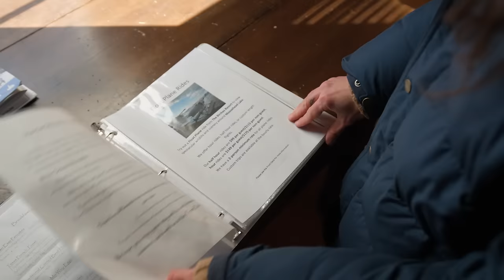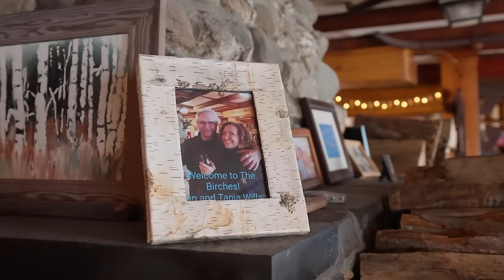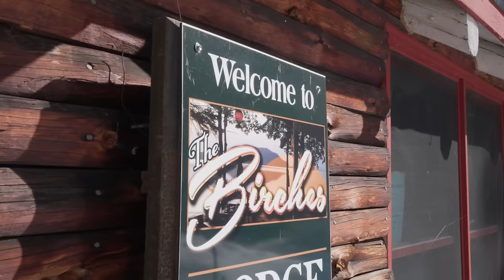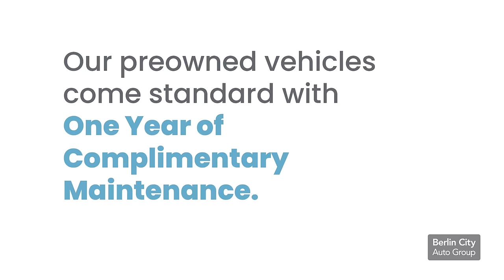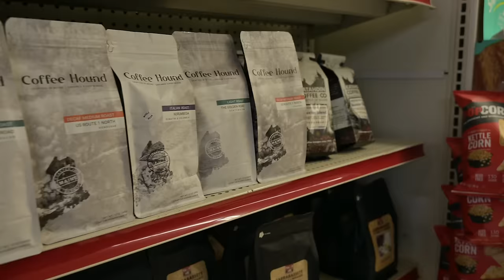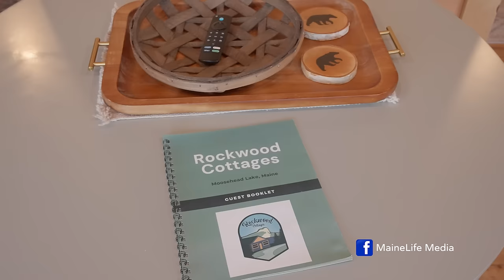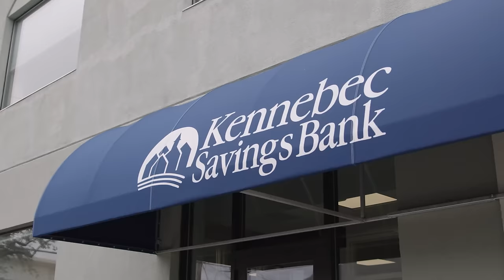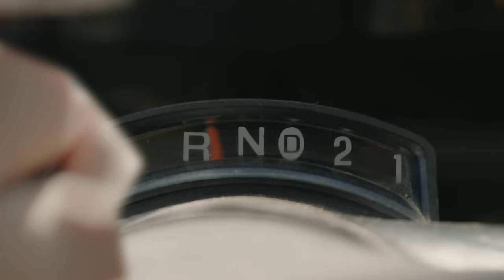MaineLife - S9 E11 - Rockwood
Host Erin Ovalle and her team explore Moosehead Lake in winter with a trip to scenic Rockwood, ME.

00:00 Intro
01:40 Moosehead Lake Region + Northwoods Outfitters
04:18 The Birches Resort
11:03 Wolf Creek Guide Service
14:49 Rockwood Convenience Store
16:17 Rockwood Cottages
19:26 Rockwood Bar & Grill
22:03 Breakfast at Rockwood Cottages